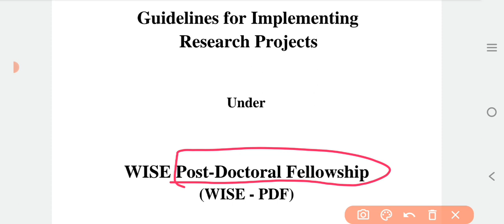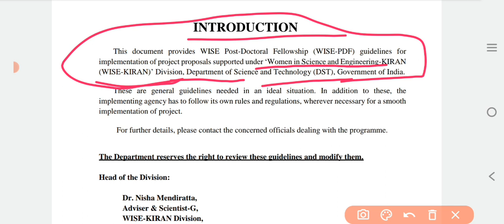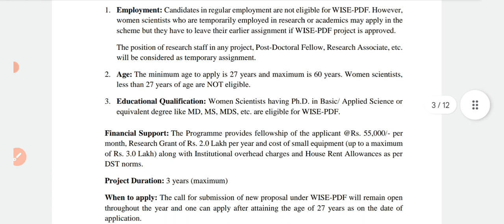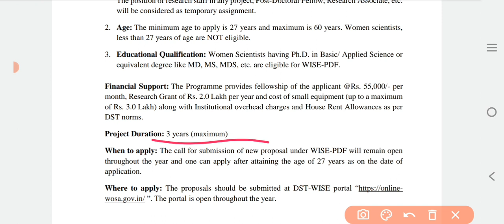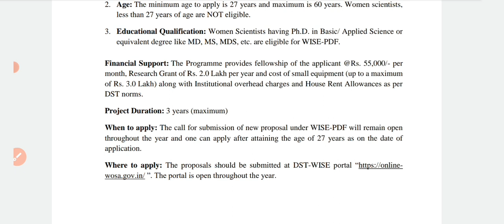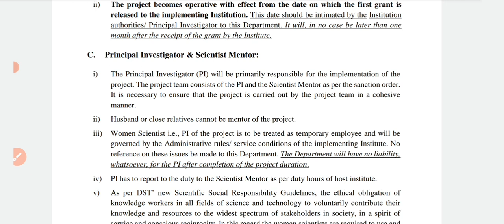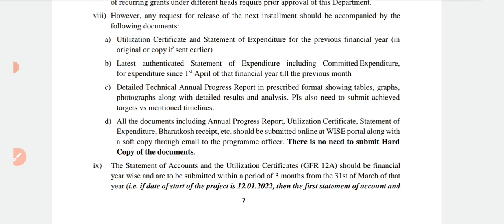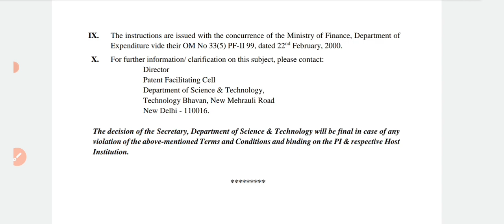DST Post Doctoral Fellowship 2023-24| WISE PDF Application Form 2023| पोस्ट डाँक्टोरल फेलोशिप| GoI